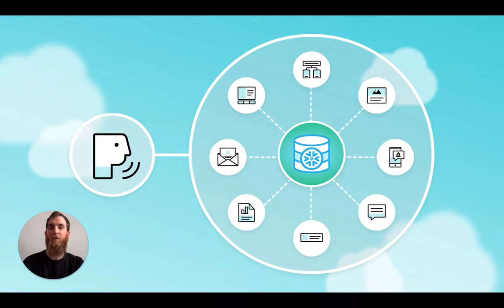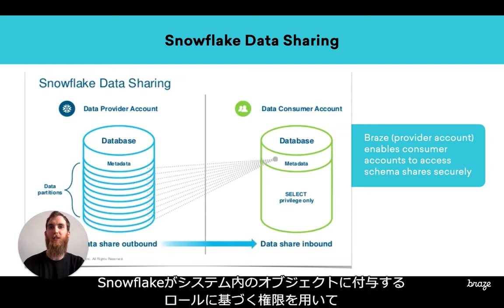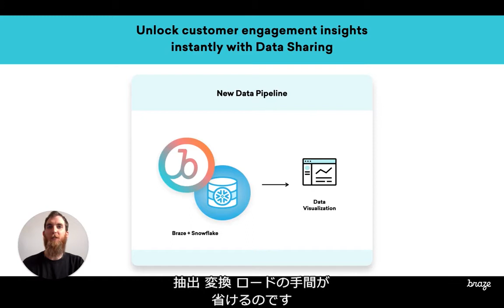BrazeとSnowflakeのデータ共有機能が発揮する効果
BrazeはSnowflakeのデータ共有機能をサポートしています。そのため、企業ブランドはBrazeとSnowflakeを併用することで、各種キャンペーンやお客様との関係の中で実際に何が起きているのか、をより深く理解することができます。これにより、その後のお客様との効果的なエンゲージメントが可能になります。

【ご参考】※英語情報
How Braze Built Support For Snowflake Data Sharing